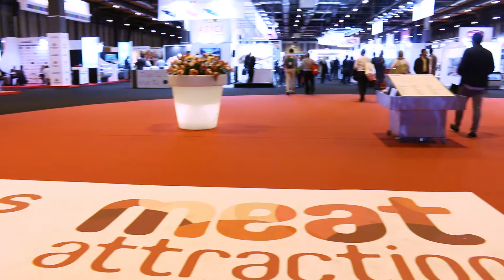Tercer día de MEAT ATTRACTION 2017